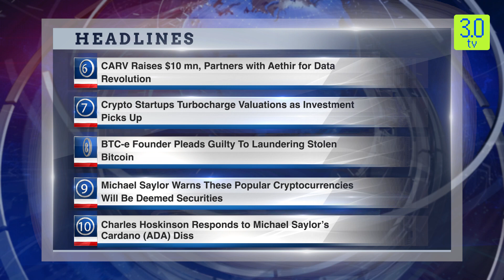Morning English News Headlines 7th May 2024 | 3.0 TV